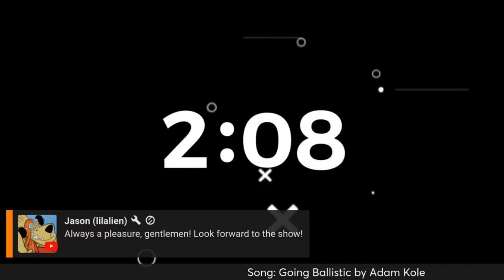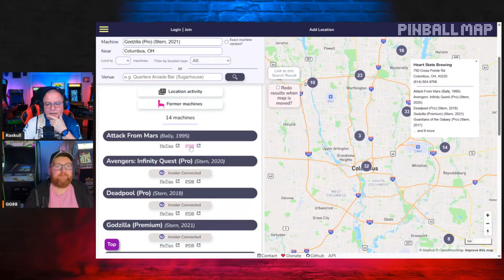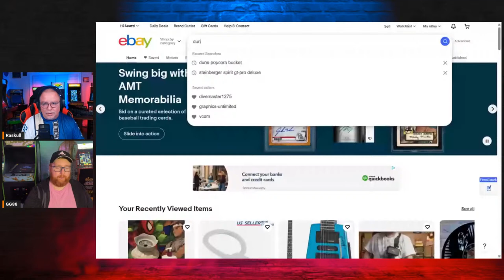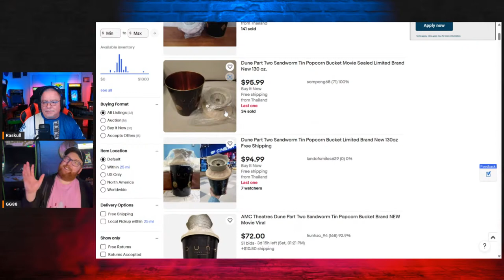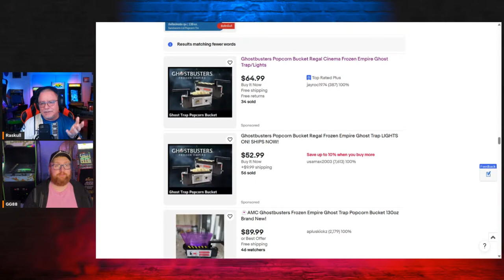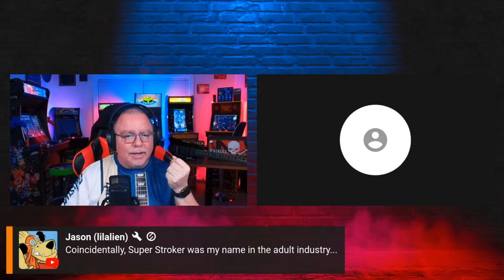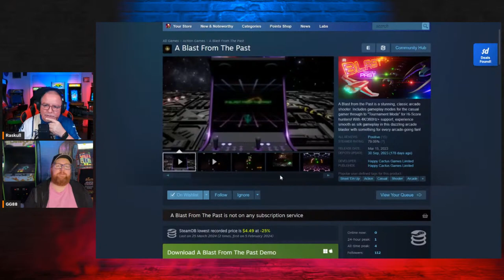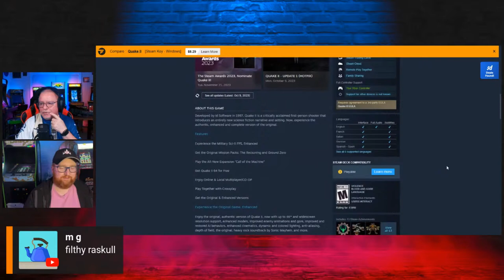That Gaming Show - Episode 61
Several great games came out this week. Did me or Shotgun Sean get any of them? How about you guys and gals? Let's talk tonight at 9pm EST!

You know we have over $1000 in prizes to giveaway after YouTube recognizes us for reaching 1000 subscribers, right?
Music used in this video:
Intro: "Going Ballistic" by Adam Kole
Outro: "Honey is Sweet, But Nostalgia is Bitter" by Gigakoops